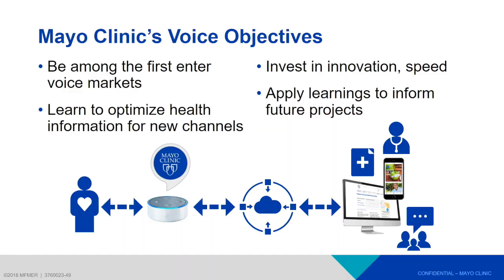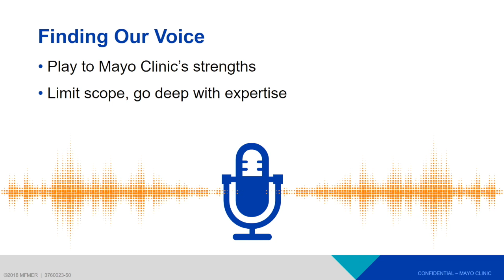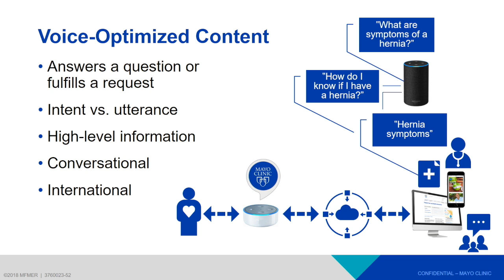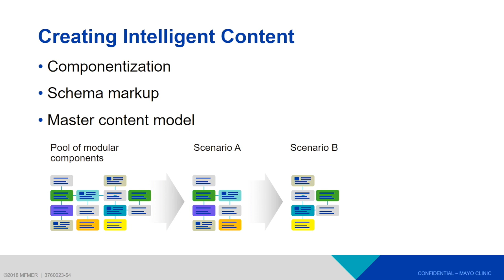Jennifer Warner | Mayo Clinic | Voice.Health 2018 Summit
Jennifer Warner | Mayo Clinic

This talk was given at the Voice.Health 2018 Summit in Boston, Massachusetts as part of the Rapid Fire presentations showcasing how voice technology can change healthcare.

Introduced by Susan Bennet, the original voice of Siri.